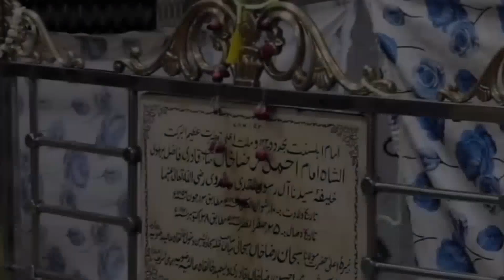दिल की चाहत आँखों की तड़प है ये नात | Beautiful New Islamic Naat Sharif 2024 | Bismil Nepali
सायरे इस्लाम हलीम ज़ीनत कटिहारी

hasbi rabbi jallallah youtube

allah mafi galbi ghairullah

hasbi rabbi ali naat

naat sharif 2023 hasbi rabbi jallallah

hasbi rabbi jallallah mafi ka number

hasbi rabbi jallallah 2020

new naat achha achha

tere sadqe mein aaga sare jahan kodeen mila naat

i naat sharif

hasbi rabbi dua

hasbi rabbi jallallah najam

rajveer rabbi jallallah

hasbi rabbi jallallah mafi galbighairullah song

rabbi naat sharif dua

best naat

hasbi rabbi jallallah mafi cal video

hasbi rabbi jallallah naat

hasbi rabbi jallallah allah hu allah song

hasbi rabbi jallallah full naat

hasbi rabbi jallallah naat sharif video

mein

hasbi rabbi jallallah song

naat hasbi rabbi jallallah nurmuhammad sallallah

hasbi rabbi jallallah naat full hd

hasbi rabbi jallallah beautiful naatMediumn

hasbi rabbi jallallah children's songMedium

hasbi rabbi jallallah mafi ka naatLow volume

hasbi rabbi iallallah mafi galbi video

hasbi rabbi jallallah ghazal

hasbi rabbi ghazal

hasbi rabbi

nath e shareef

आज गली गली

गजल नाथ

बारहवीं शरीफ का कव्वाली

हसबी रब्बी जल्लाल्लाह गजल

हसबी रब्बी जल्लाल्लाह नात

हसबी रब्बी जल्लाल्लाह नूर मुहम्मद सल्लल्लाह

हसबी रब्बी जल्लाल्लाह माफी

हसबी रब्बी जल्लाल्लाह माफी कलबी चैरुल्लाह

আমেনা বিবি কে গরমে

mafi cal

nur muhammad sallallah

rabbi hasbi rabbi jallallah

rabbi jallallah

rabbi jallallah ghazal

rabbi jallallah mafi

rabbi jallallah mafi galbi ghairullah

rabbi rabbi